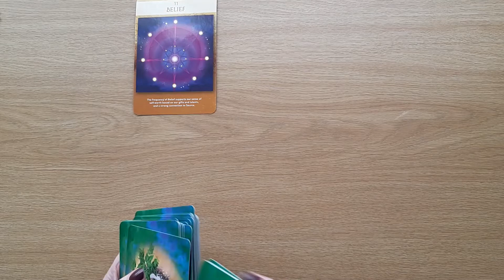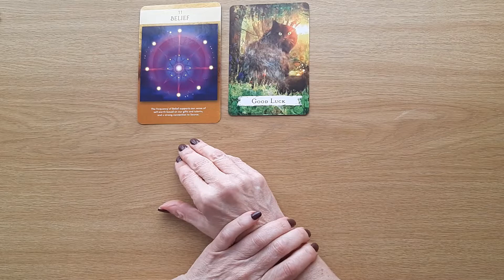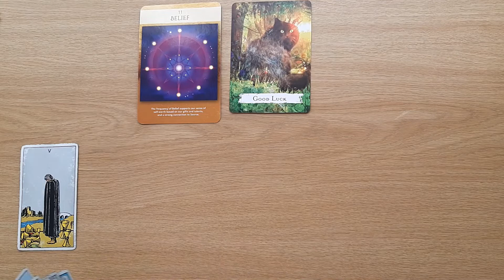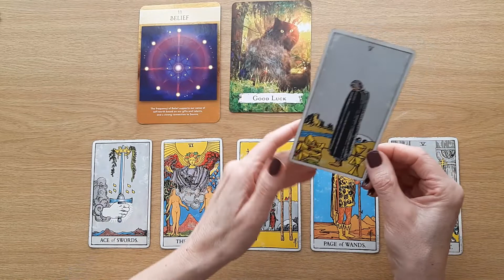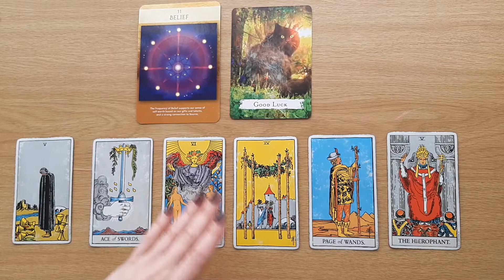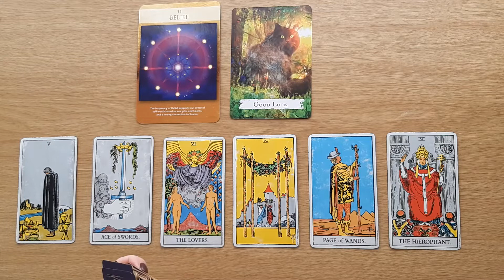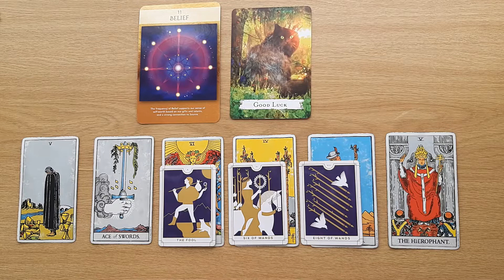Sagittarius ‘What You Need To Know Now’ Tarot Reading (KEEP BELIEVING – GOOD FORTUNE AWAITS)💗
Welcome Sagittarius, to your ‘What you need to know now’ Reading. This Tarot and Oracle Card Reading is all about the potential energies of the most important message you need to know now. I will look at the tarot and oracle cards to see the possibilities.

This message will find you at the right time. It is a timeless reading. Take what resonates and leave the rest. Remember nothing can replace your own inner intuition and wisdom. This is just my intuitive interpretation of the cards.